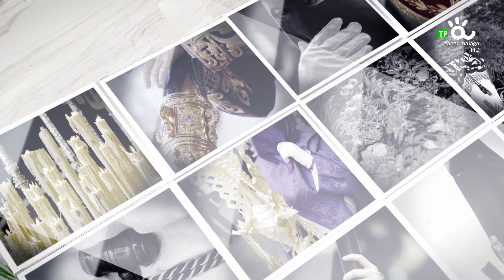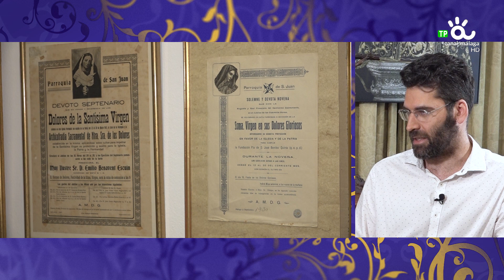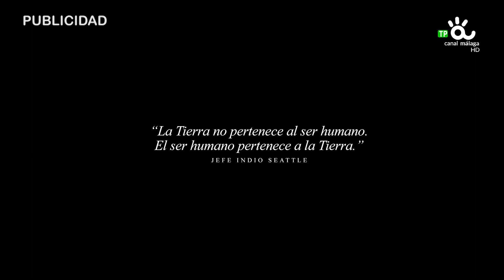MÁLAGA SANTA 16 06 2022 BLOQ1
Una de las señas de identidad de la ciudad de Málaga es su Semana Santa. La radio televisión municipal Canal Málaga trata de dar cobertura con este programa a la ingente actividad que las Cofradías de Semana Santa desarrollan a lo largo del año. El espacio incluye noticias, reportajes, entrevistas y tertulia. Con Santi Souvirón.
En este bloque además de otros temas hablamos con Alejandro Cerezo, hermano Mayor Dolores de San Juan

Se emite todos los jueves de 22:00 a 23:00 horas en Canal Málaga Televisión.